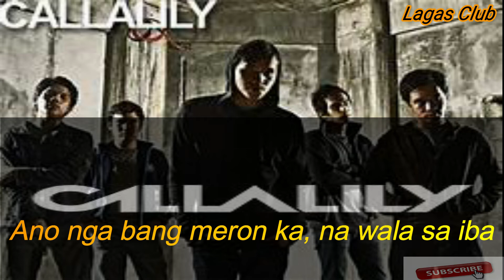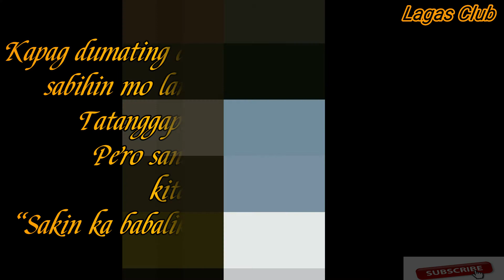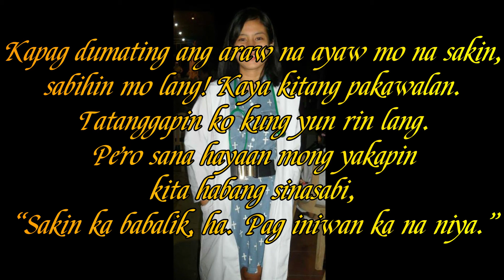Callalily - Yakap with Lyrics